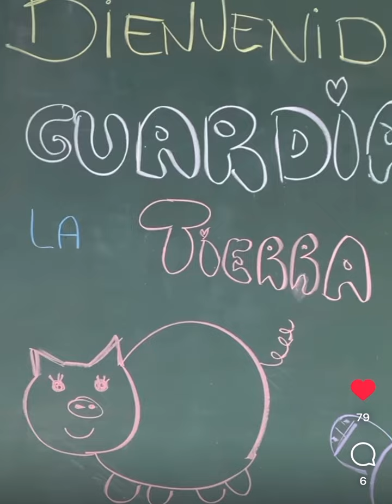J’ai besoin de vous 🙏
Ce soir, j’ai besoin de vous.

J’ai besoin de chacun d’entre vous pour faire un geste, pour participer à ce grand projet des gardiens de la terre.

Comme vous le savez, nous dispensons un programme de sensibilisation pour les enfants afin d’ éduquer les prochaines générations à respecter toute forme de vie.

Nous formons des ambassadeurs gratuitement pour pouvoir dispenser ce message à travers le monde au maximum.

Nous distribuerons le petit guide des gardiens de la terre ( a partir de 6 ans ) gratuitement aujourd’hui en français et en espagnol et il sera en anglais et portugais d’ici la fin de l’année je l’espère.

Nous soutenant des projets en Afrique comme la mise d’eau et d’électricité dans un sanctuaire en Afrique du Sud, la rénovation d’une école au Kenya, et un soutien financier mensuel aux différents refuges rencontrés lors de nos missions, dans les pays défavorisés qui ont besoin de fonds pour continuer à alimenter les animaux.

Aujourd’hui, nous créons le sanctuaire des gardiens de la terre, un lieu dans lequel vivront  libres et heureux des animaux rescapés, un lieu où les enfants pourraient venir continuer à recevoir le programme, où les Ambassadeurs pourraient venir se former et des volontaires  venir participer lors de séjours utiles.

Aujourd’hui, j’ai besoin de vous pour m’aider à réaliser ce projet, ce rêve dans lequel tout est à construire 💭

Nous devons construire tous les abris des animaux, la petite clinique, l’espace quarantaine, les lieux d’accueil pour les volontaires … toutes les clôtures et accès !

Puis nous devons payer la location qui est très conséquente pour tout ce terrain et ce projet merveilleux, et nous n’y arriverons pas seuls.

Si ce projet vibre avec vous, et vous souhaitez me soutenir dans tous les partages de cette chaîne, sachez que la plus belle aide que vous puissiez faire est de participer à mon association à votre niveau !!!

Comment ? Tout simplement en faisant un don symbolique, ponctuel ou mensuel pour me soutenir dans ce projet et participer aux gardiens de la terre depuis chez vous 🌍💚

En plus, comme l’association reconnue d’intérêt général, 66 % sera déductible de vos impôts …

Pour tous ceux qui nous ont contacté pour participer au volontariat, nous vous enverrons les dates et possibilités à partir de fin mai lorsque nous aurons démarré un peu plus de travaux et fixé le nombre de couchages par semaines et besoins humains.

Je vous remercie d’avance du fond du cœur pour votre soutien et vous souhaite une douce soirée ☀️♥️